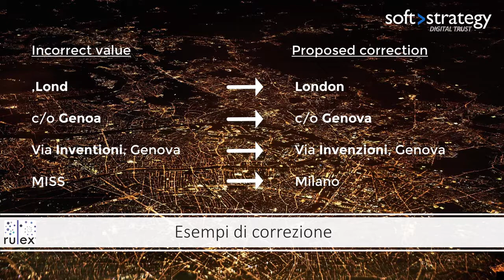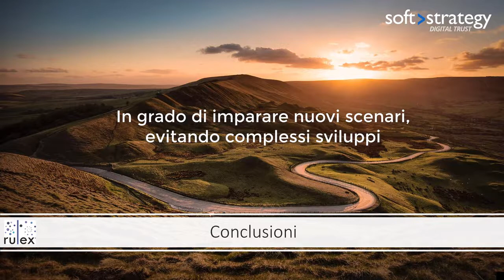Rulex RDC with Swift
An overview on how Rulex Robotic Data Correction technology has been used to facilitate the correction of SWIFT transactions.